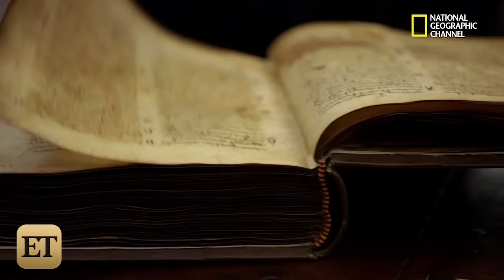EXCLUSIVE: Morgan Freeman Travels to Uncover the Mysteries of Creation in 'Story of God' Trailer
The Oscar-winning actor embarks on an epic exploration of God in new National Geographic Channel series.